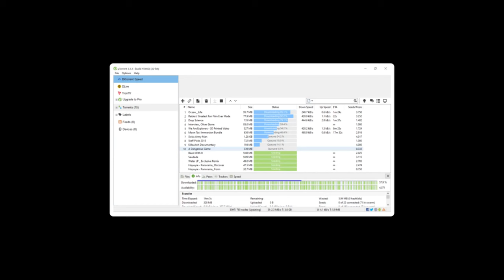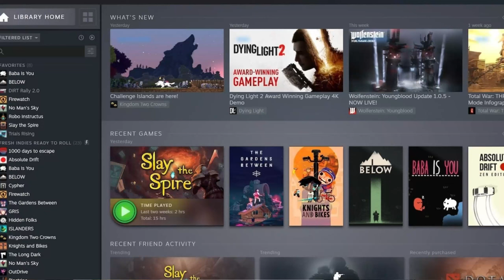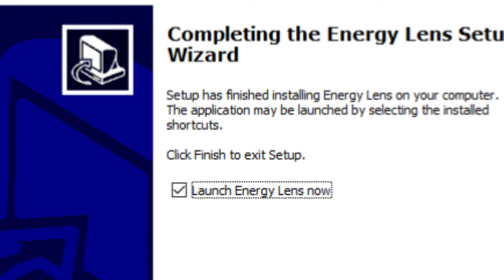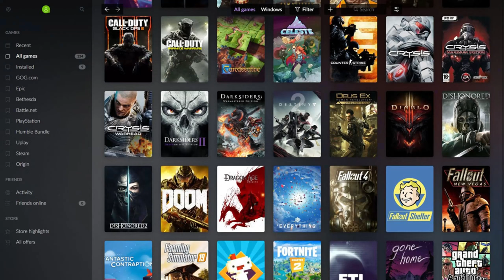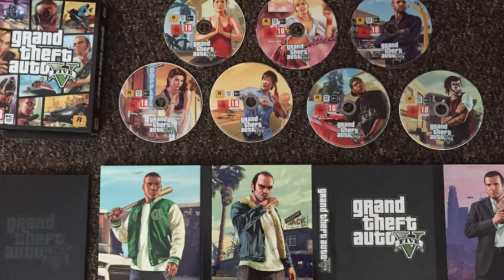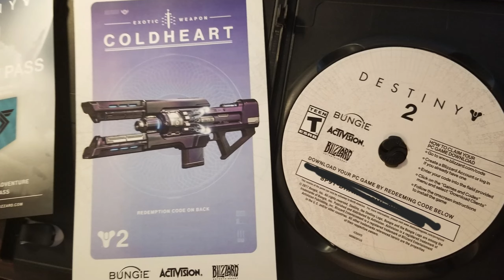Why Don’t PC Games Get Physical Releases Anymore?